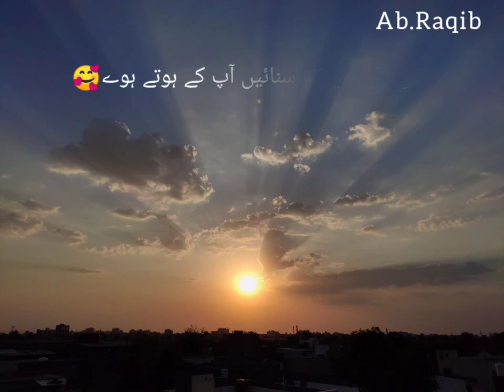Islamic naat status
TITLE NAME//Hale dil kisko sunaye

ARTIST NAME// Sultan Mirza